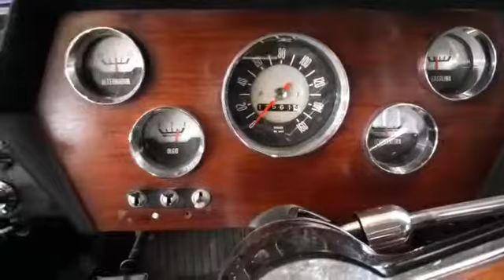O Itamaraty 1969 recebendo um cuidado especial Parte 2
O Itamaraty 1969 recebendo um cuidado especial depois de passar 20 dias na Exposição de Carros Antigos no Shopping Bella Vista - Parte 2

- Limpeza do carburador duplo
- Limpeza e regulagem do platinado
- Regulagem do ponto (Com pistola de ponto)

A Barros Car Services sempre cuidando do seu carro

AGENDE SEU SERVIÇO TAMBÉM!